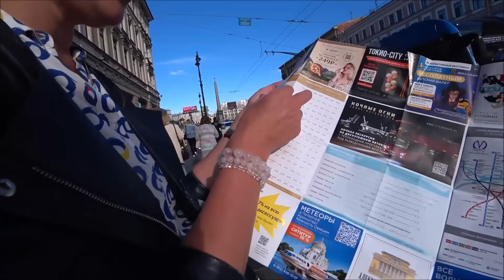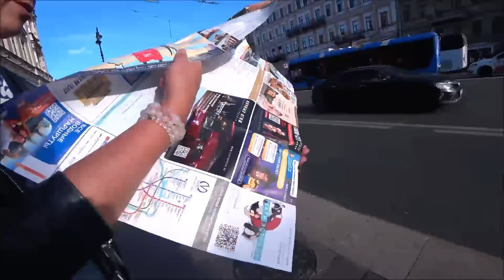Окончание прогулки с Юлей. Садик для фотосессий. СПб.